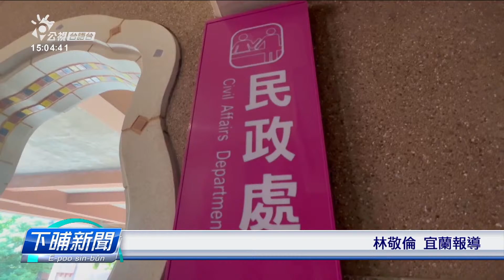外役監修正審查 立委促公開透明、沒收犯罪所得 | 公視台語台 | 20230720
立法院召開臨時會，審議行政院版本的外役監條例修正案，立委要求審查的過程，要公開透明，全程錄音錄影，也有立委建議，重大的經濟犯，要去外役監進前，應該先沒收所有的犯罪所得。

四節新聞 ：　逐工（每天）09:00 / 12:00 / 15:00（拜一至拜五） / 19:00